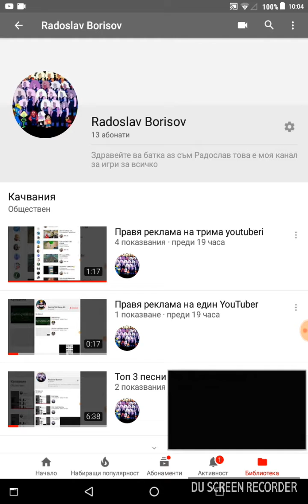Колан chest Opening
Отваря в този епизод клан чест Ако ви е харесал видеоклипа абонирайте се и му дайте like